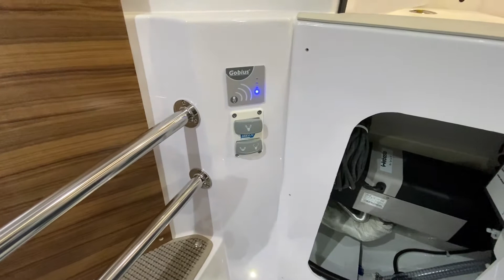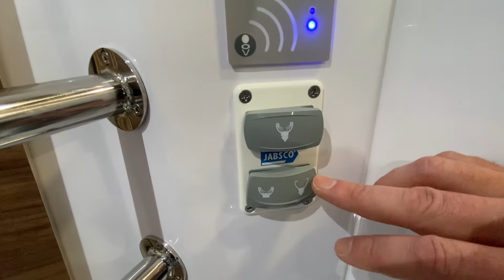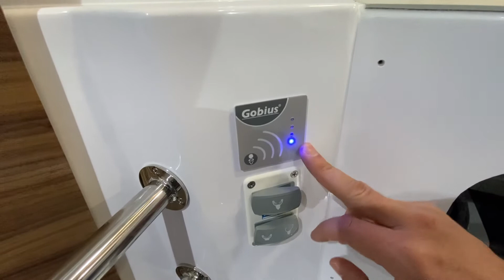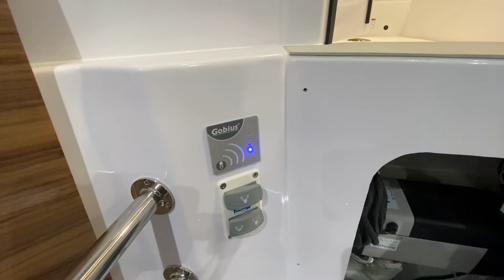Axopar Education: 28 Head System